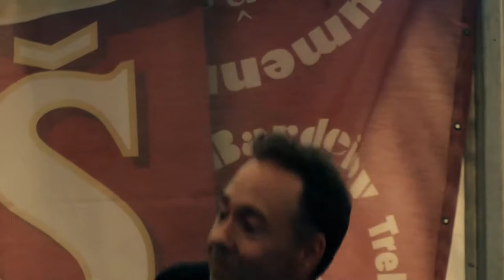Steve Walsh - Gapa - Dano Šoltís - Lukáš Kolivoška - DOBRÝ FESTIVAL 2013 - video by MENGAart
Záznam z vystúpenia na prešovskom festivale.